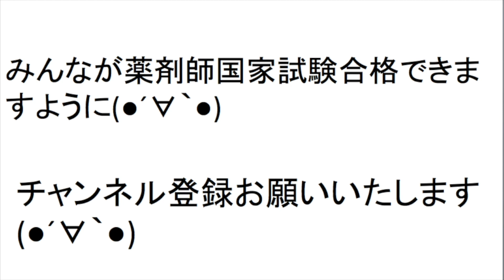106回薬剤師国家試験直前期になった皆様へ大切なお話があります②残り40日からの勉強時間、スケジュールについて[masa46494]